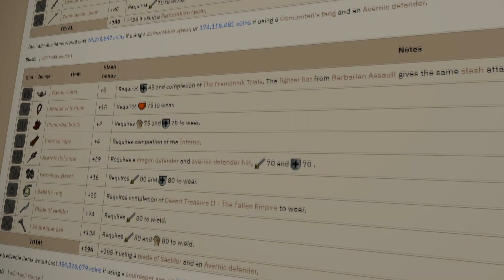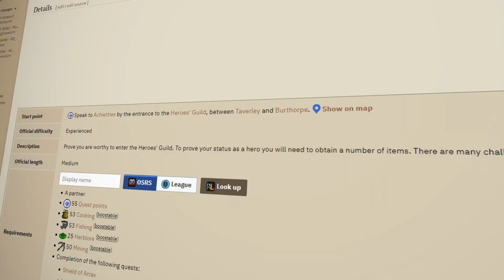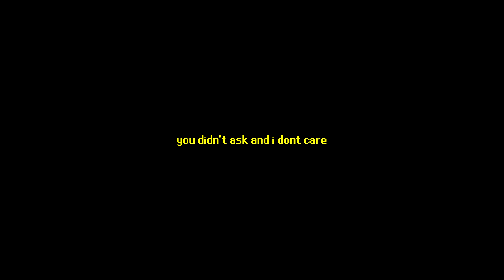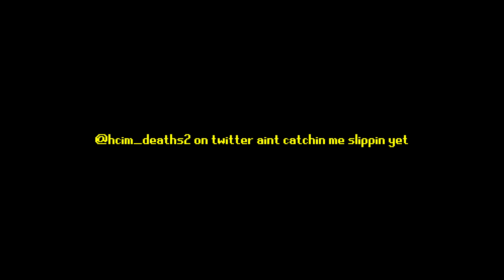biggest upgrade yet | Melee Only HCIM #3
NO WIZARDS ALLOWED

the music i use is from
L'Orange